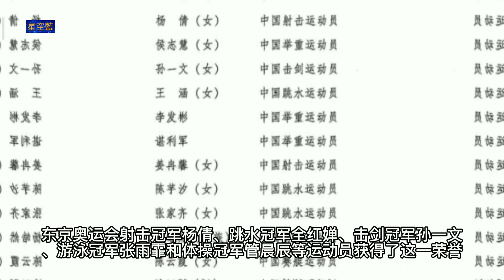官宣！央视点名盛赞全红婵！首次获国字号荣誉！